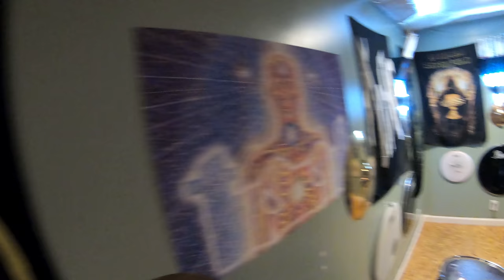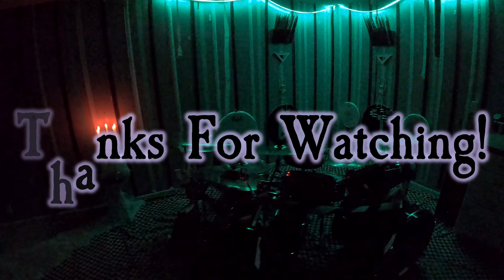Beetlejuice Drum Cover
With Halloween approaching fast, KDrummer 16 has to outdo last year's killer video featuring Michael Myers. Freddy Krueger, Jason Vorhees, and Beetlejuice all seemed like good candidates, and with some thought, decoration for the new Beetlejuice video began! While on the phone with a friend, he accidentally says Beetlejuice's name three times, and much to his surprise, the Bio-Exorcist himself has shown up and is now wreaking havoc on the set; merging physical reality with the world beyond the living. So sit back and enjoy this drum cover as your favorite ghost shows you how to truly do a drum cover!

Filming began way back in June and wrapped up just before early July before I headed off to college and had much time to mess around with some new effects I've tinkered with in prior videos. So I apologize for the little uploads the last few months, but as always, I need to bring the best quality videos, and with little time to record comes less content to put out. But nonetheless, hope you all enjoyed watching it, and thank you for the endless support!!!